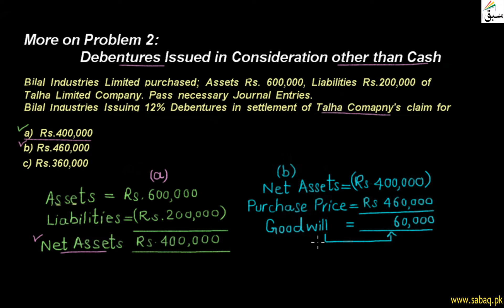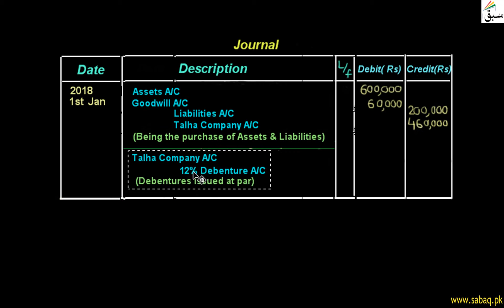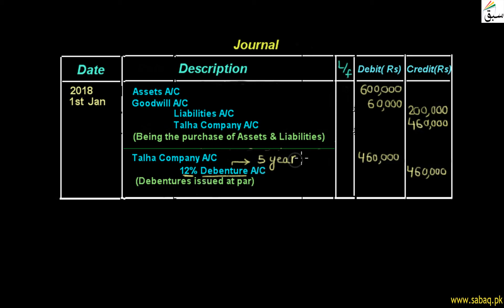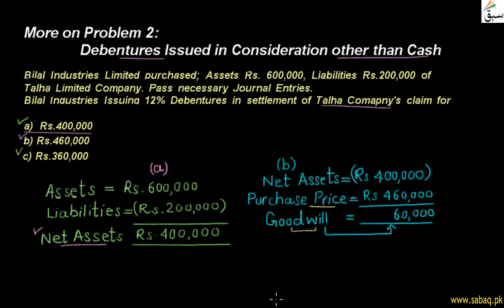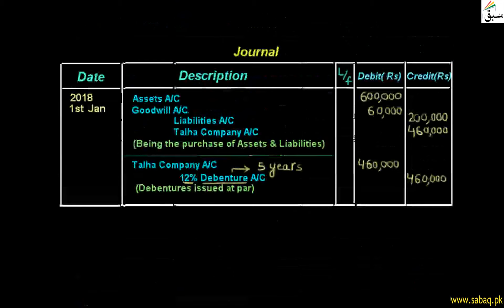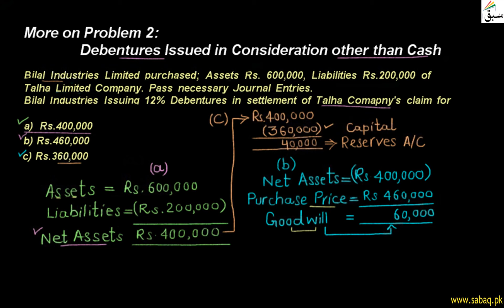More on Problem 2: Debentures issued in Consideration other than Cash, Accounting Lecture | Sabaq.pk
More on Problem 2: Debentures issued in Consideration other than Cash